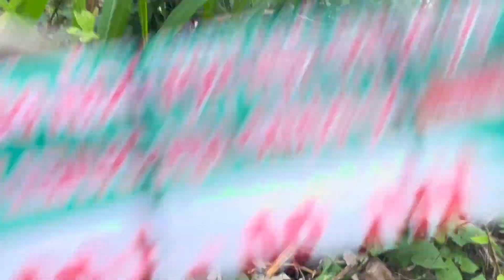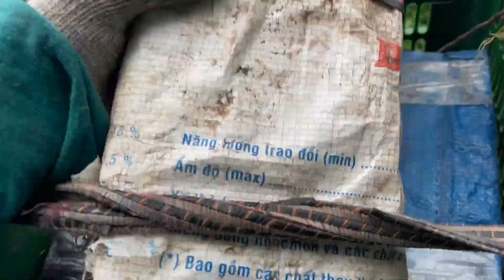Rắn chạy mạnh rồi đó anh em ơi /@hữunghịvlog #119